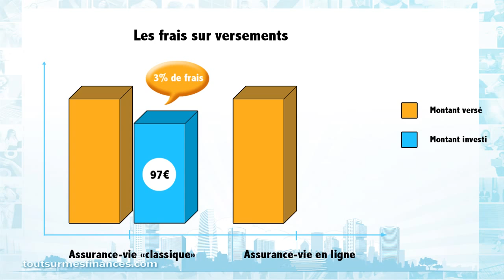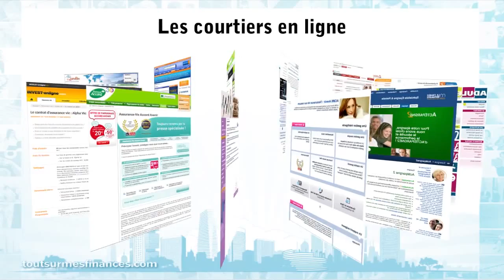Epargne & Vous : Pourquoi souscrire une assurance-vie en ligne ?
Ce troisième numéro de votre rendez-hebdomadaire « Epargne & Vous », est consacré à l'assurance-vie en ligne. Mireille Weinberg vous éclairera sur les avantages et inconvénients de ce type de produit...